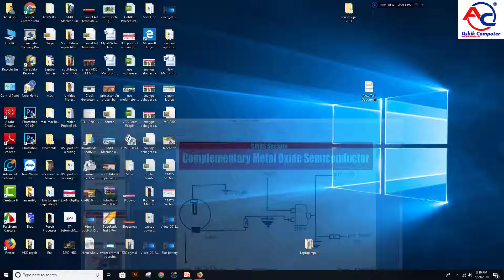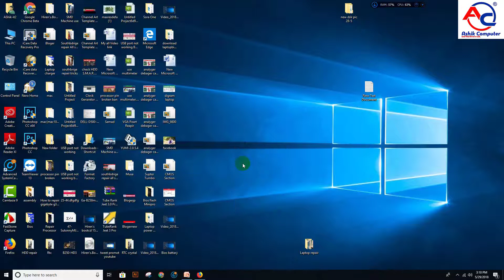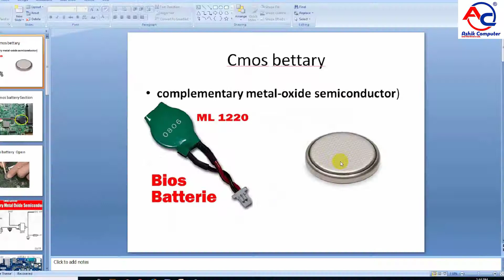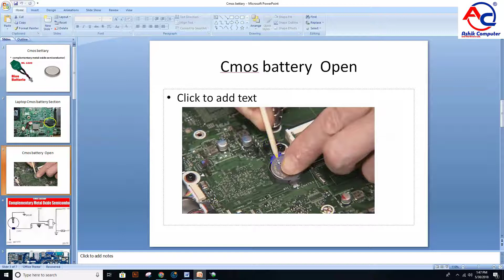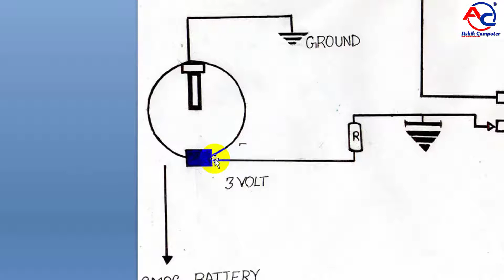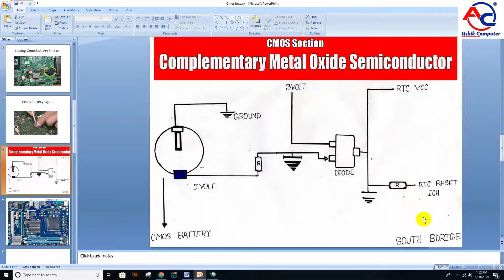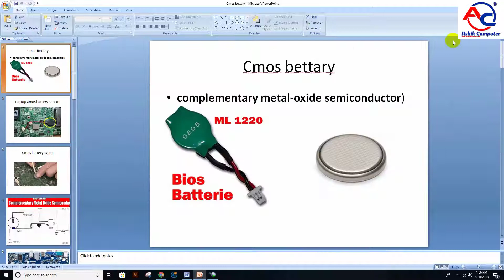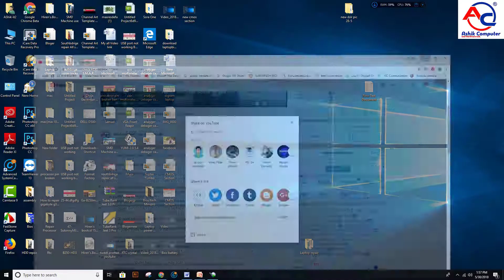Motherboard CMOS Battery Section | Bangla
I am today computer hardware class Computer Laptop or Desktop Motherboard Bios CMOS Section repair step by step.if you any laptop or desktop Motherboard CMOS Jumper settings any laptop or desktop  Motherboard repair, and if you check Bios battery check. and Bios battery section resets and repair easily. if you repair CMOS battery section repair and Problem find out, Motherboard Cmos section check and easily chip shart circuit find out. CMOS Battery failure laptop or desktop motherboard Real Time clock does not work.

I am today computer hardware class Repair hard disk drive step by step | HDD Repair | Bangla tutorial in my lab.
How to repair Hard disk drive physical damage | HDD Data lifeguard tools | fix HDD | Bangla tutorial

How to Remove Windows 10 password | any windows password Unlock | Hiren's BootCD | Bangla tutorial

How to check hard disk lifetime | check HDD Health/temperature|
 10:58
How to repair Hard Disk Drive Dynamic Volume | Hard disk flash | Hiren’s BootCD | Bangla tutorial

How to repair Asus p5g41c- m lx motherboard no power | repair Asus dead board| Bangla tutorial

 How to repair internal sound problem | repair Sound chips| No Sound | fix audio

How to repair Foxconn H61 Dead Motherboard | H61MXE No power| Repair reset problem| Bangla tutorial

How to repair Intel D31PR Motherboard no power| repair physical Damage | repair dead board | Bangla